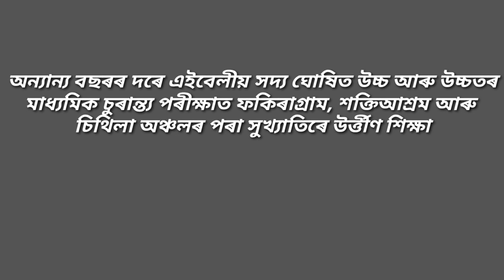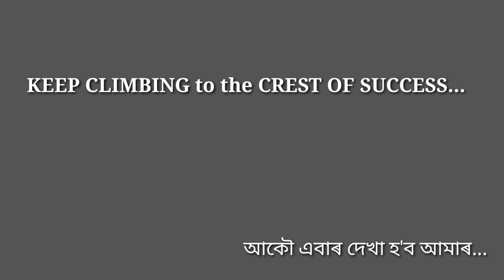Fakiragram আৰু Saktiashram অঞ্চলৰ কৃতি শিক্ষাৰ্থীলৈ AAMSUয়ে দিয়া শুভেচ্ছা,সন্মান আৰু আশীষৰ মূহুৰ্ত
This program is held by AAMSU to encourage the students.In this program attended guests are President of AAMSU,AKRASU,Dotma Circle officer  Ma'am, District program officer, KYC EM, Principals of Several Schools and Some other intellectual dignitaries. And the  President of AAMSU declares that if any student irrespective of any Religion faces any kind of inconvenience in his/her studies AAMSU will help them as much as possible.This is a very good step of AAMSU in the development of Education of ASSAM. The program held in Saktiashram HS School where mainly students of Fakiragram, Saktiashram & Chithila were attended